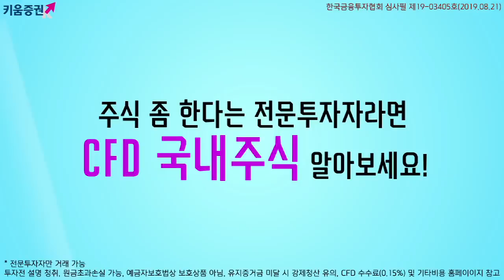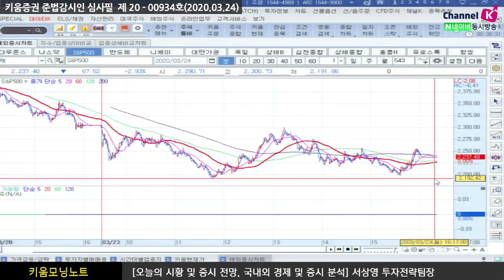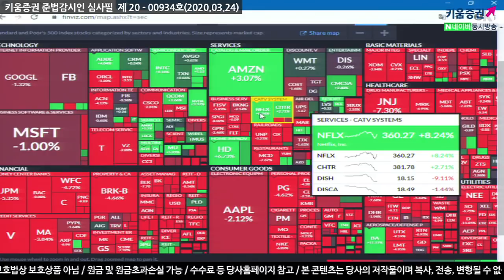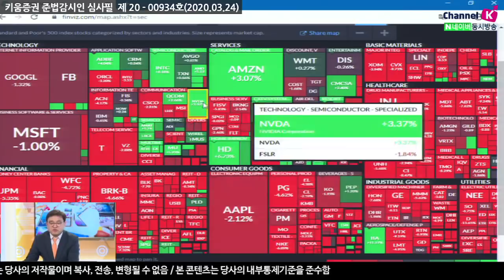[주식투자][시장분석] 서상영의 모닝노트 / 경기회복 위한 미연준 '특단의 조치', 공포심리 벗어날 길이 열릴까(20.03.24)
연준은 신용시장의 리스크 요인을 완화하고 대출을 쉽게 하기 위해
​국채 및 MBS 매입 규모를 무한대로 확대한다고 발표
회사채 시장 중심으로 기업과 가계 신용 지원 대책도 마련
이는 연준이 시장과 경기회복을 위해 무엇이든 할 것이라는 신호로 해석​
한편 미 의회가 여전히 정부의 재정지출에 대해 논란을 보였는데
민주당은 법안이 노동자를 돕기에는 충분하지 않고
회사 구제를 위해 너무 많은 것을 제안했다며 수정을 요구했고​
또다시 절차적 표결에서 실패하자 실망 매물이 출회되며
변동성이 커지는 모습을 보임
더불어 미국 코로나 확진자 수가 4 만명을 넘어서는 등 확대되는
경향을 보이고 있어 공포심리는 지속
연준의 국채 및 MBS무제한 매입 발표 소식은
달러/원 환율의 급등과 신용리스크 완화 가능성이 높아 국내증시에
긍정적 영향을 줄 것으로 예상. 다만, 앞서 미 의회의 재정지출 법안 타결 실패는
여전히 부담
​「좋아요」와 「구독」 잊지 말고 눌러주세요​​
03/24 미 의회 결과에 따라 등락을 보인 하루